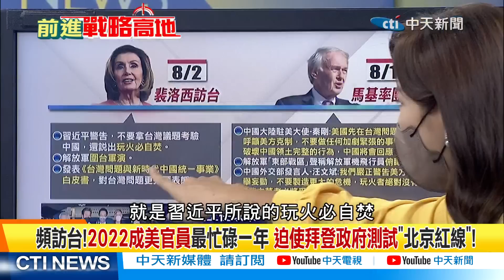美狂打台灣牌遭嗆"挑釁中國" 帥化民:現在中美已是"叫陣時代"!【前進戰略高地】 精華版